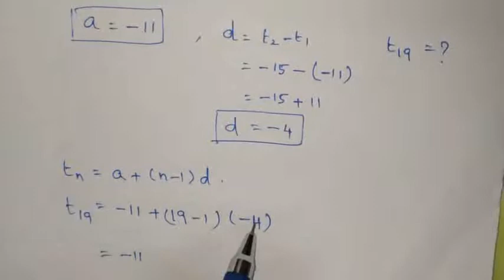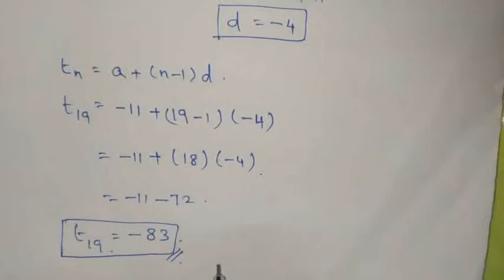10th std Maths Chapter 2 (NUMBERS & SEQUENCES) Exercise 2.5 sum no 4